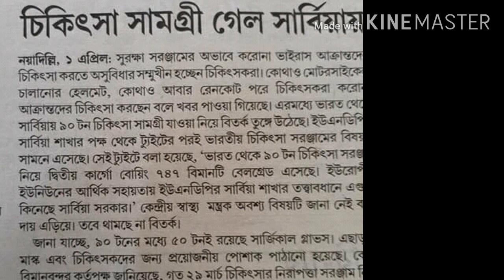StayHomeStaySafe. ঘরে বসে দেখে নিন এক নজর।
আপনি হয়তো ভাবতেও পারছেন না বা পারবেন না এ কিভাবে সম্ভব। প্রমাণ সহ এখানে পেশ করা হয়েছে। বিস্তারিত জানতে ভিডিওটি দেখুন।